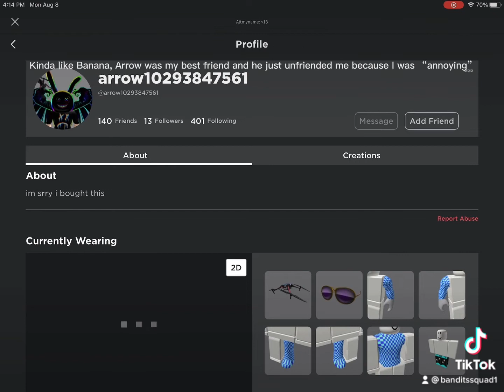Roblox Friends that I have lost